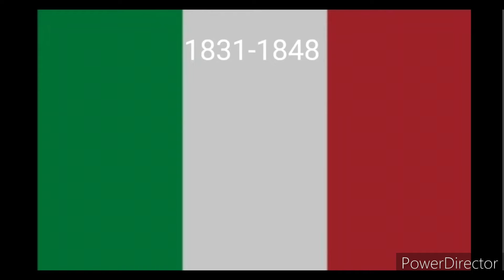Historical Flags Of Italy